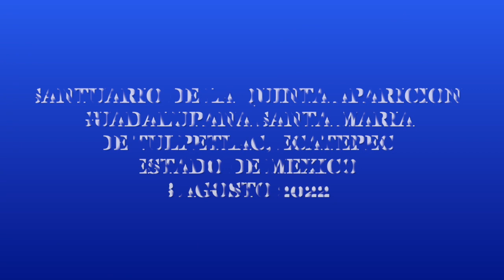Los desafíos actuales de la persona de fe. Marino Restrepo. SANT. 5TA APARICIÓN GUADALUPANA. 8.08.22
Misión en México JUNIO-AGOSTO 2022: Quien tiene a Dios, tiene futuro